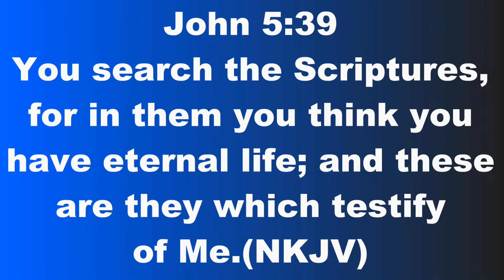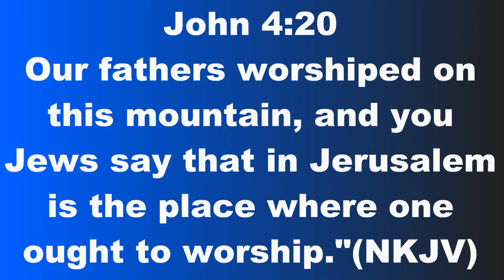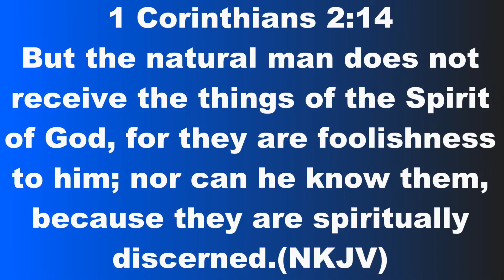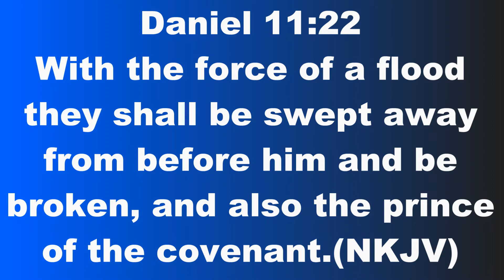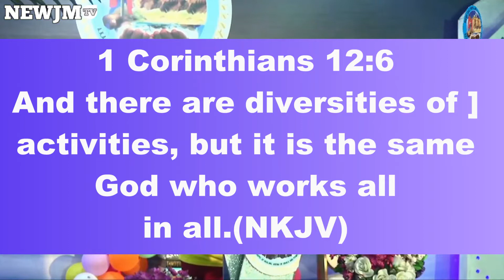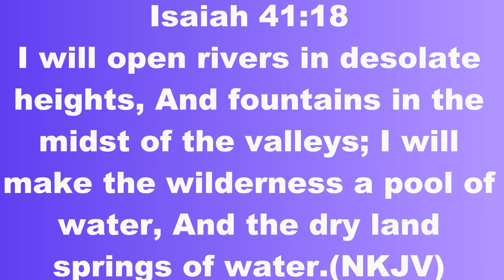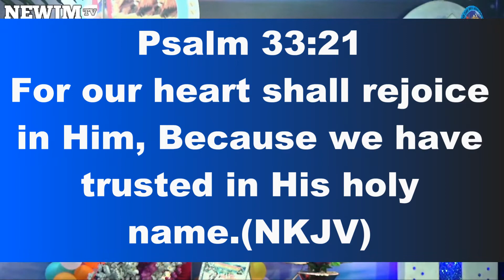MANY PEOPLE KNOW ABOUT GOD, BUT DO NOT KNOW HIM || PROPHET ISHIYAHOO